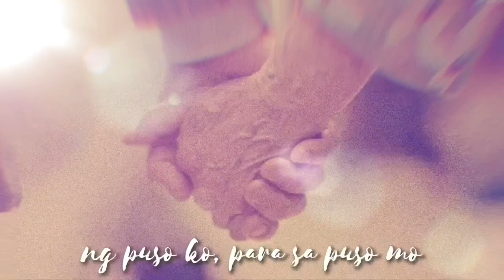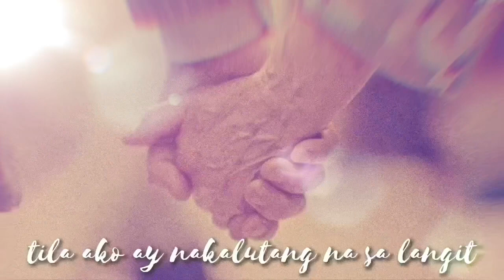Tala Cover w/ Lyrics from the Sakristan